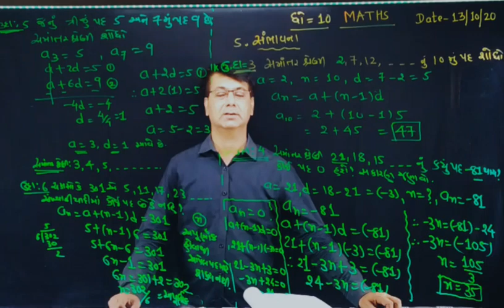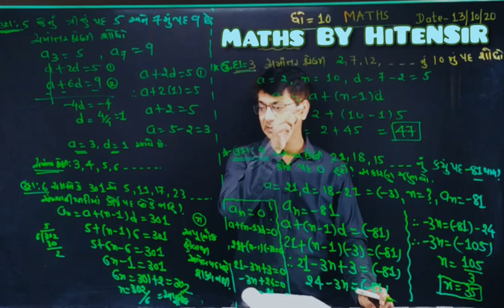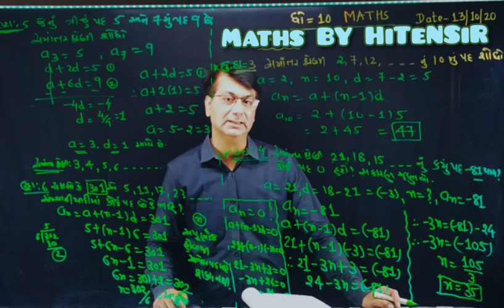STD#10*પ્રકરણ#5 સમાંતર શ્રેણી